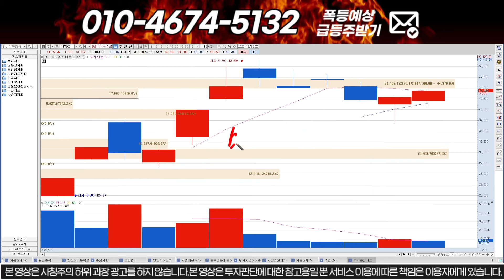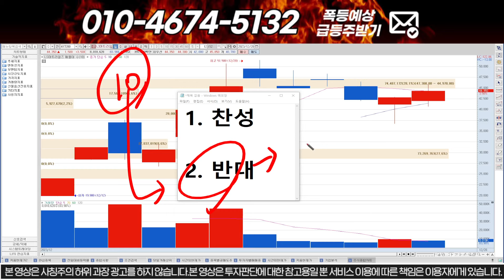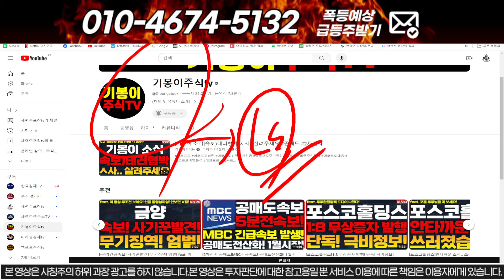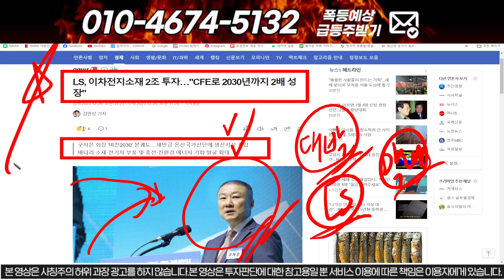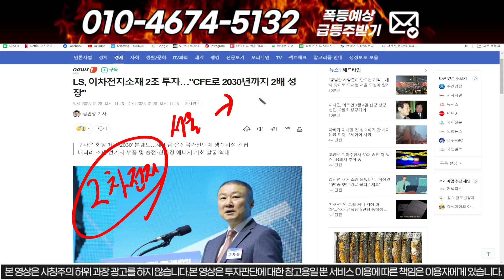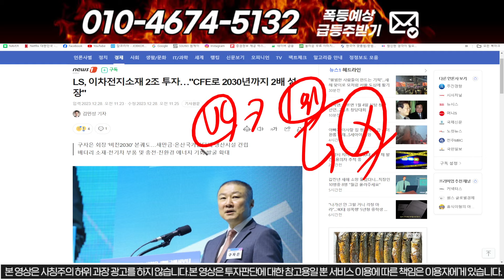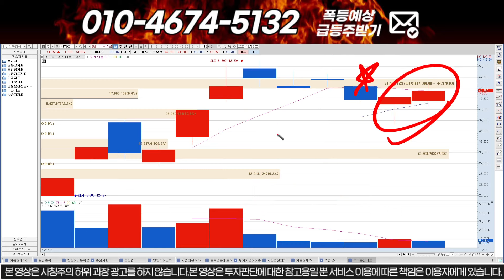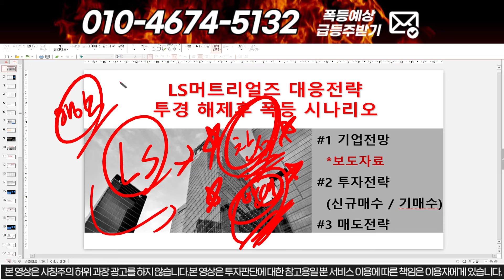[LS머트리얼즈] 신년새벽속보 미친 개급등 나온다!! 구자은 LS 회장님 작정하고 투자한다!!